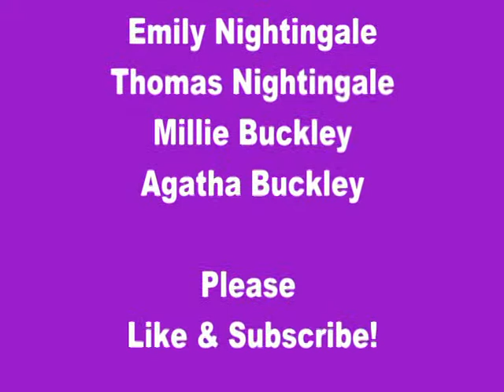Sylvanian Families/Calico Critters Hospital Movie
A short movie about the Sylvanian Families Hospital.